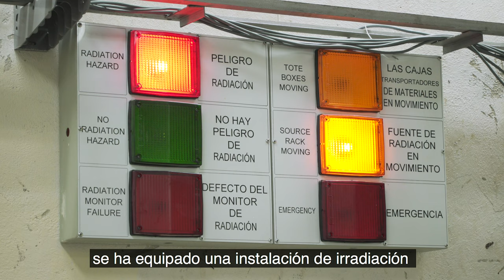Prolongar la duración de frutas y hortalizas con la irradiación de alimentos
La irradiación de alimentos, mediante rayos X o gamma, ayuda a los países a no desperdiciar las frutas y hortalizas. Con el apoyo del OIEA, una instalación de irradiación de alimentos de La Habana (Cuba) reabre sus puertas después de 20 años.

Reportaje y edición: Alejandra Silva Cámara: Martin Klingenboeck

®Oficina de Información al Público y Comunicación del OIEA
Category
Science & Technology
Licence